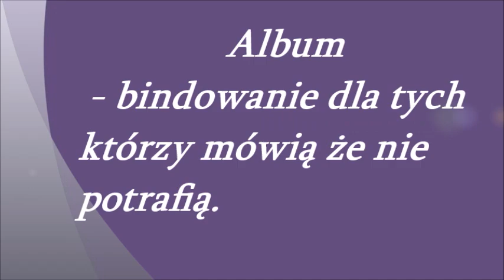Albumy - bindowanie dla tych, którzy mówią, że nie potrafią.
Ten drugi album to doskonały model pod album resztkowy. Nawet papiery bazowe co do kawałka można wykorzystać.